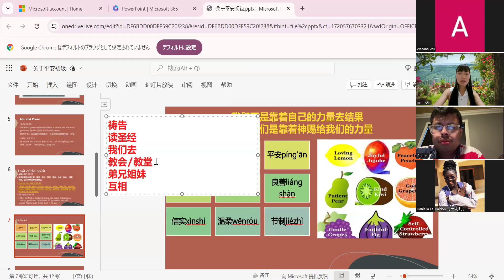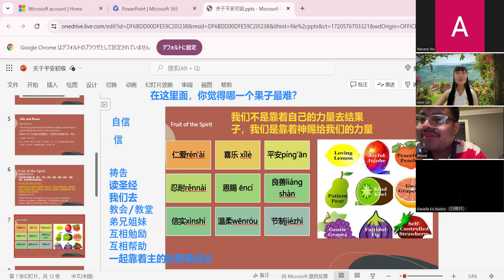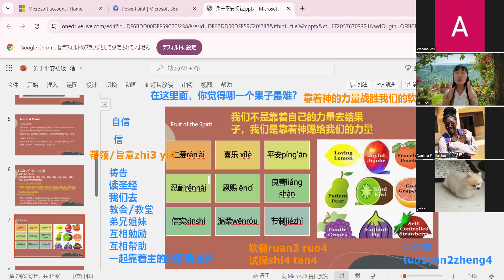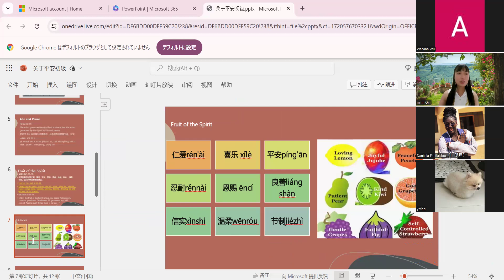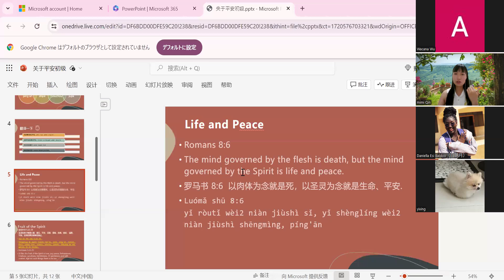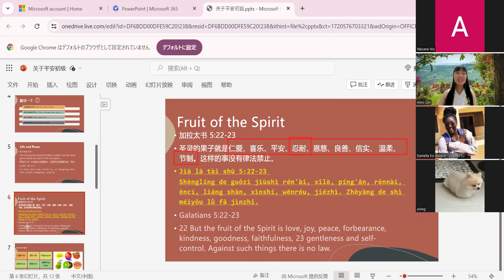第十四课 圣灵的果子-Learn and improve your Chinese vocabulary, phrases, grammar, pronunciation and tips.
加拉太书 5:22-23 ​

圣灵的果子就是仁爱、喜乐、平安、忍耐、恩慈、良善、信实、 温柔、节制。这样的事没有律法禁止。​

Jiā lā tài shū 5:22-23 ​​
Shènglíng de guǒzi jiùshì rén'ài, xǐlè, píng'ān, rěnnài, ēncí, liáng shàn, xìnshí, wēnróu, jiézhì. Zhèyàng de shì méiyǒu lǜ fǎ jìnzhǐ.​

Galatians 5:22-23​

22 But the fruit of the Spirit is love, joy, peace, forbearance, kindness, goodness, faithfulness, 23 gentleness and self-control. Against such things there is no law.​

日本語と英語で中国語を学ぼう❣
言語を学べば学ぶほどそのスピードは速くなります。なぜなら、もともと同じ言語を祖先に持つ言語どうしなら単語や文構造などの文法が似ているからです。

Learn Chinese in English and Japanese
"You can never understand one language until you understand at least two."
"One language sets you in a corridor for life. Two languages open every door along the way."

▼中国語レッスンライブ配信毎週水曜日夜7時半
Hello, everyone!
Live Streaming every Wednesday7:30pm JST （Japanese）
1分間中国語会話／1 minute Chinese conversation